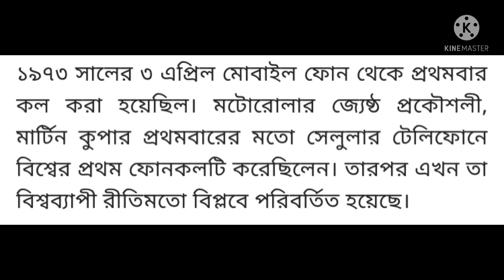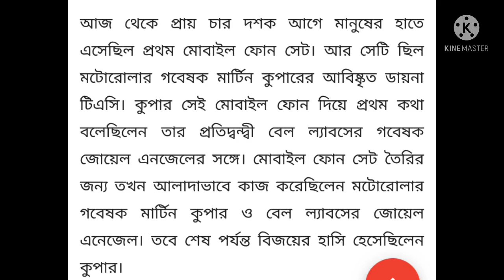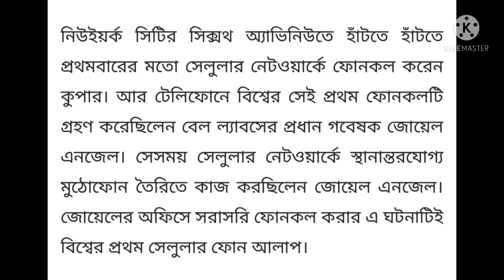Who Made The First Phone Call In The World. Daily tech News.